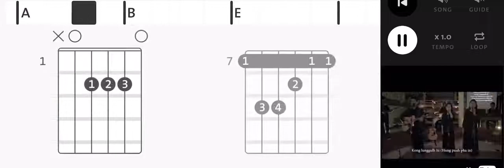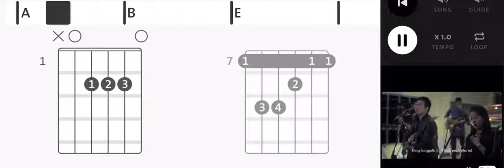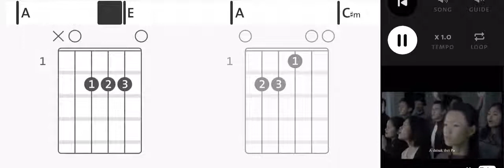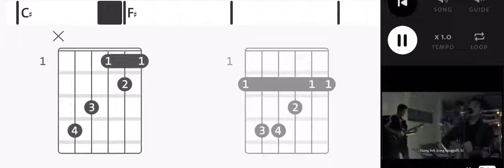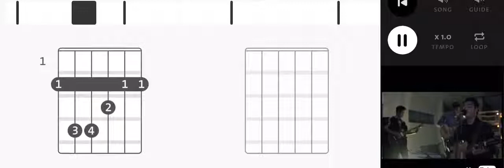Zomi Songs Kong LungGulh Hi